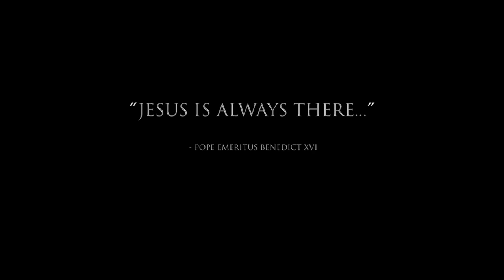Cathedral Trailer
Come to the Cathedral of Vancouver to encounter Christ